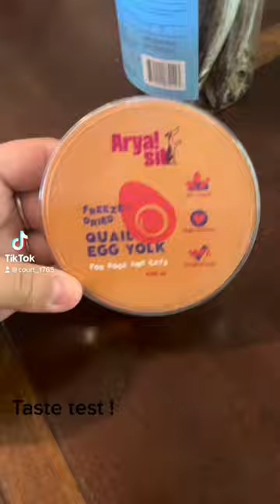GOLDEN RETRIEVER AND CAT ASMR TASTE TEST